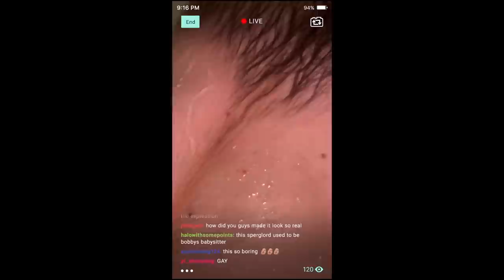kurt kunkle being the most awkward yet wholesome homicidal maniac for 2 minutes and 40 seconds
Hi guys, Kurt here, just wanted to say that despite the bad reviews I still enjoyed and liked this movie. This video is meant to entertain, not to inspire serial killers or something. I wouldn't like to have Kurt as a friend irl, don't worry.

Anyways- if you haven't, watch Spree because it's heavy.

Joe Keery is a treasure. We must protect him at all costs.